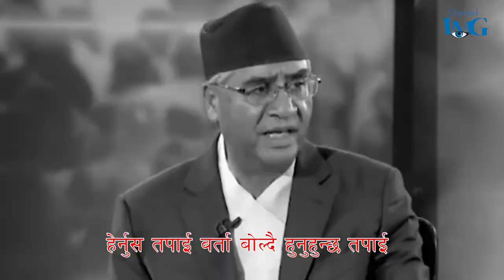||Channel IMG || प्रधान मंन्त्री माथि जनता को आक्रोश || बाटै बाटो||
All the Audio and Video rights of this Music Video is owned only by Irish Media Group Pvt.ltd & Brand Entertainment Pvt Ltd .